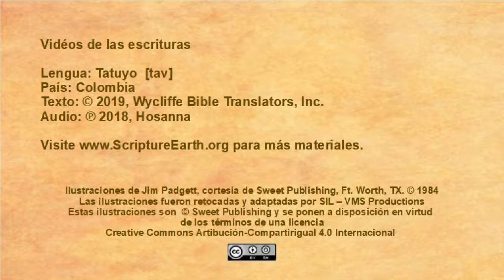Tatuyo - Luke 19.28-44 “Triumphal Entry” [tav]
Scripture Videos in Tatuyo of Colombia. [tav]